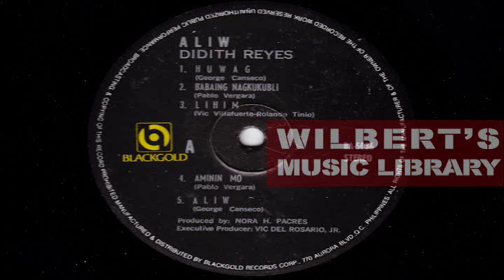LIHIM - Didith Reyes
This song was requested by rendesvouz21 and by DIDITHREYES2010.